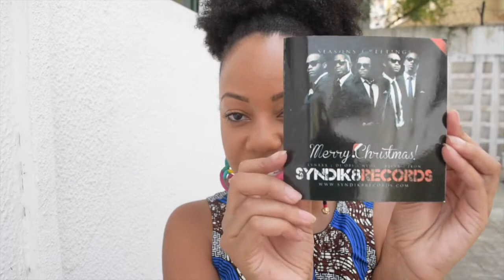Dec 25 & 26: Christmas & Boxing Day Fun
Join My CLOSED Fb Group: Melanin Business

ALL Things Social:

FB/IG AverageBlack Girl